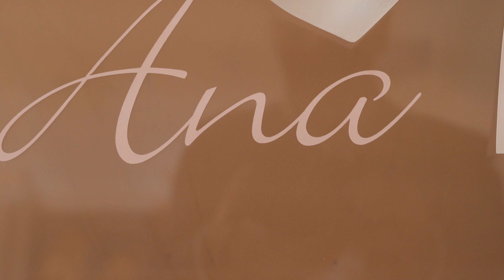Ana WFY 250524L104 christening video# videophotos#christeningphotos#photos#christening#4k video# 4k#